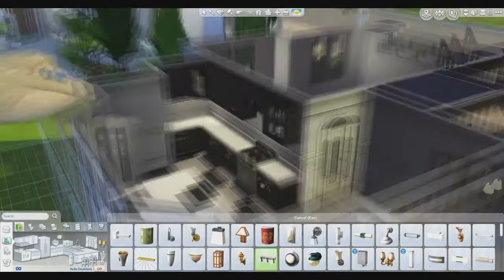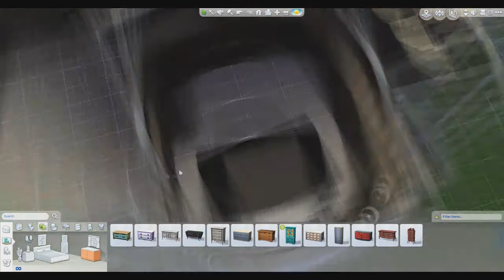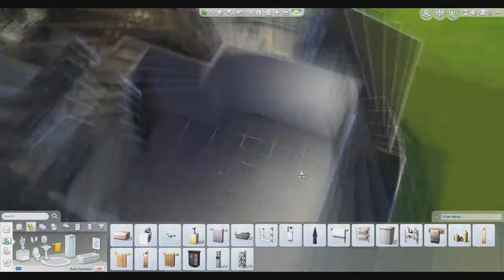The Sims 4 [SpeedBuild] BaseGame House Collab With Lysard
Zul Zul, Hello, thank you so much for checking out my channel. I welcome my audience into a world of architecture one house at a time, I hope you learn a lot from this speed build.

I read all comments and I respond to them :)
My Origin ID is NelcaRed
I welcome you to my gallery

Thank you so much you guys. Much support :D